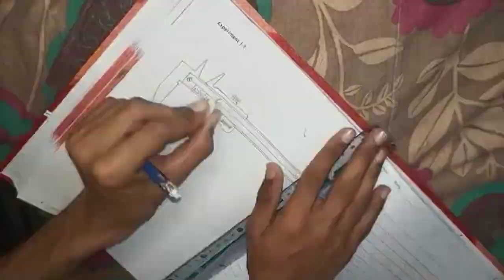First Special Ramadan Vlog❤️ || Sab Friend's ky liye naya challenge 😱|Muhammad Raza Vlogs